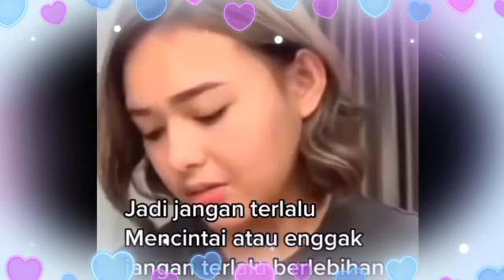🔴LIVE INSTAGRAM.! RIBKA KECEPLOSAN KATAKAN ARYA & MANDA SEMPAT BERTEMU, SEBELUM MUDIK LEBARAN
__SEKIAN & TERIMAKASIH___